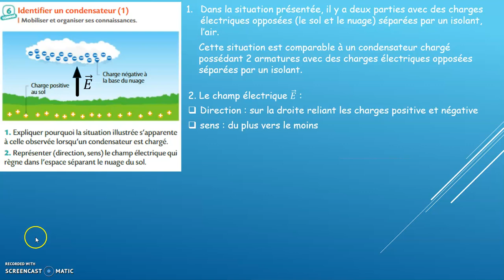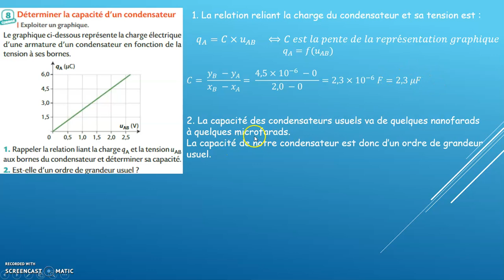ex 8 p 437